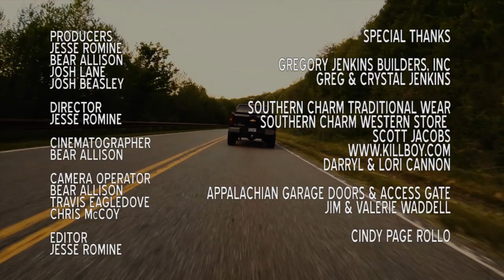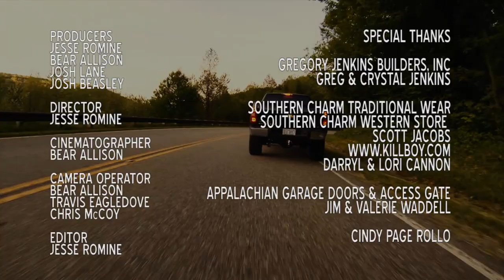My Highway - Carolina Moonshine - Directors Cut Film By Jesse Romine